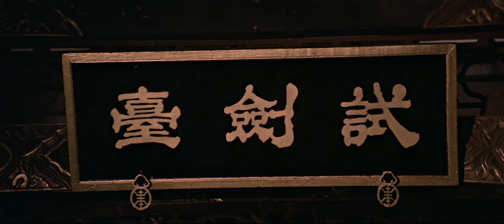TI LUNG/ DEREK YEE LEGEND OF THE BAT 1978 1080P HD ENGLISH SUBTITLES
Chu Liuxiang and Zhongyuan Yidianhong pass by a shipwreck and meet Master Kumei. They also discover that a group of highly skilled pugilists have been murdered at a gathering in Siming Mountain Manor. The only survivor is a man called Yuan Suifeng, who has become insane after being severely injured. They hear of Bat Island, a mysterious place where anyone can buy anything he desires, as long as he has money. Chu and his friends travel to the island to seek answers. However, they are not the only ones going there: Li Yuhan and his wife, Liu Wuming, are there in search of an extraordinary drug; Jin Lingzhi is there to find her father; a group of imperial guards are there to arrest the Bat Prince.